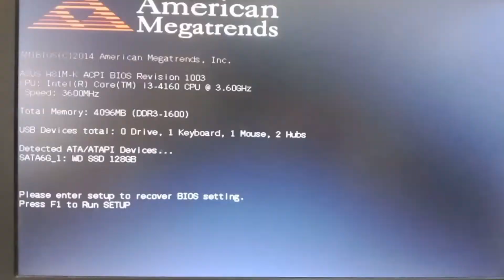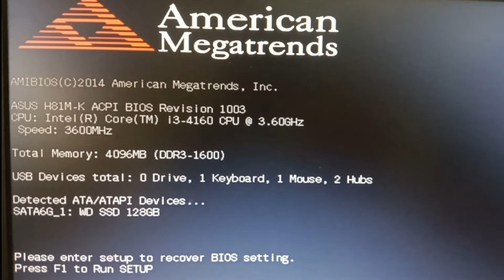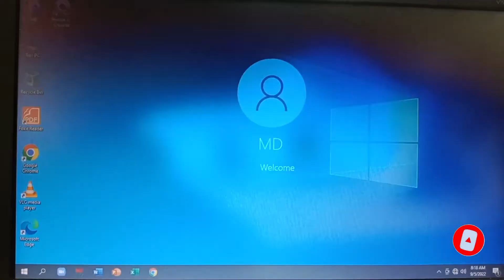How to Run PC easily If come F1 to run setup error